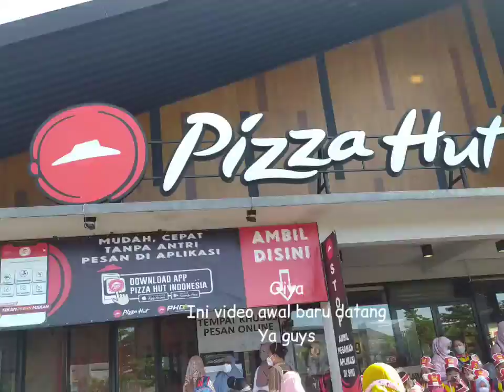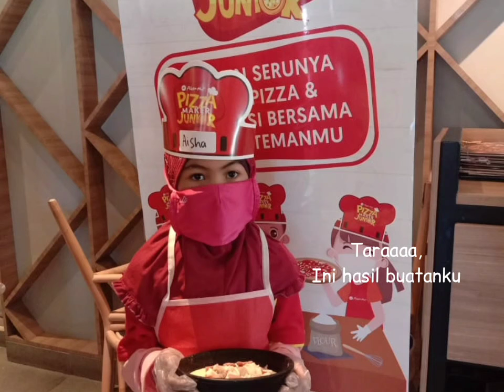Anak Kecil Belajar buat Pizza, Pizza Maker Junior, Aisha Journey.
belajar bikin pizza yuk!

Aisha journey,
Outing Class
Pizza Maker junior